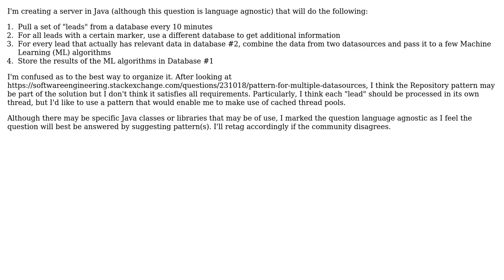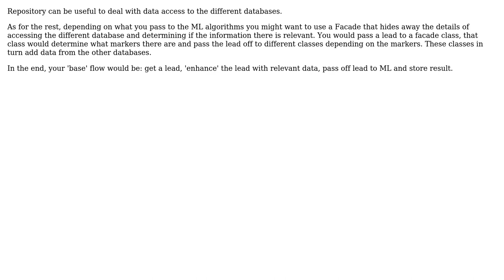Software Engineering: Pattern for "Assembling" result from multiple datasources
With thanks & praise to God, and with thanks to the many people who have made this project possible! You are responsible for your own actions.